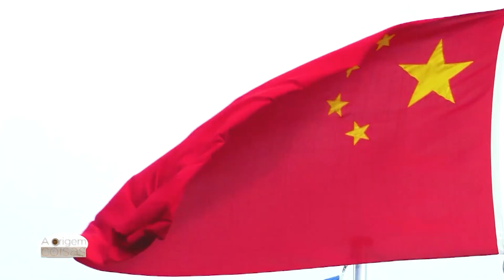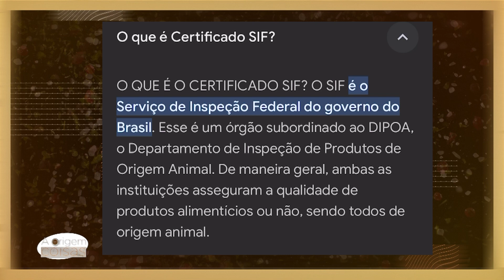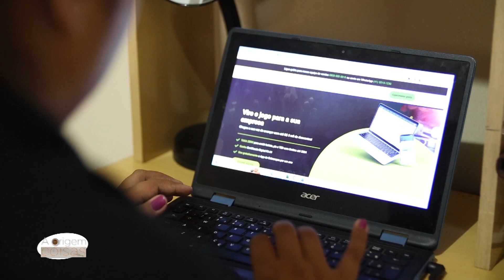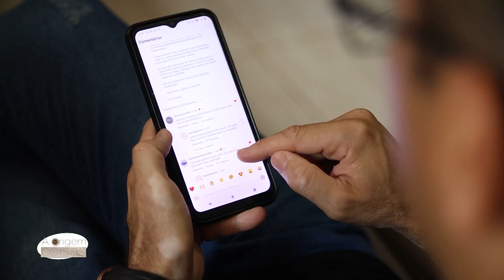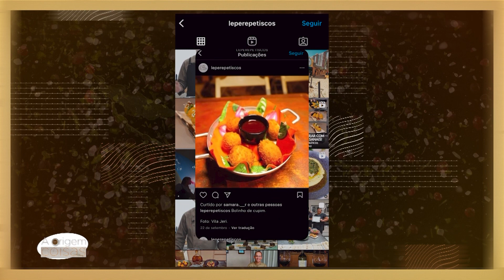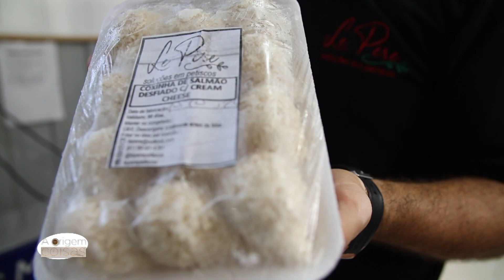VOCÊ SABE COMO SURGIRAM OS PETISCOS? | A ORIGEM DAS COISAS (PETISCOS)